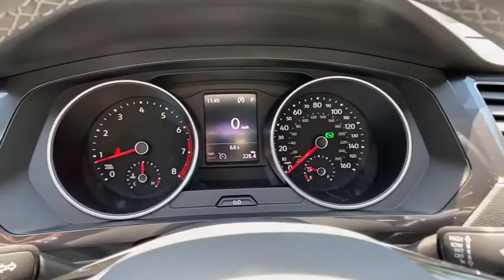2020 Volkswagen Tiguan Alpharetta, Roswell, Johns Creek, Marietta, Sandy Springs, GA LM133451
Platinum Gray Metallic New 2020 Volkswagen Tiguan available in Alpharetta, Georgia at Nalley VW of Alpharetta. Servicing the Roswell, Johns Creek, Marietta, Sandy Springs, GA area.
2020 Volkswagen Tiguan SE R-Line Black - Stock#: LM133451 - VIN#: 3VV3B7AX7LM133451

2020 Volkswagen Tiguan Platinum Gray Metallic 2.0T SE R-Line Black FWD New for 2020 4 year / 50,000 mile limited warranty standard on most new 2020 VWs.22/29 City/Highway MPGCheck out Push Start @ for fast, simple, one click for all purchase. Contact our internet department for more information. This price includes all dealer fee's.